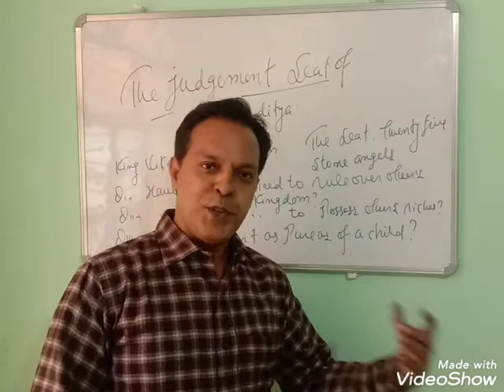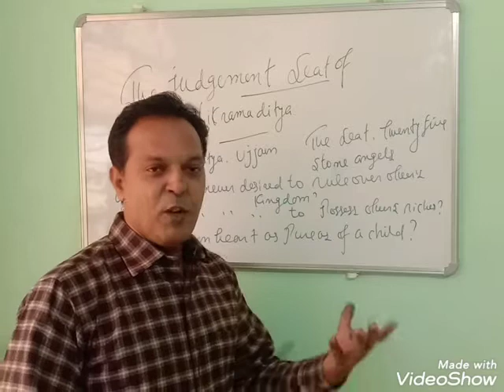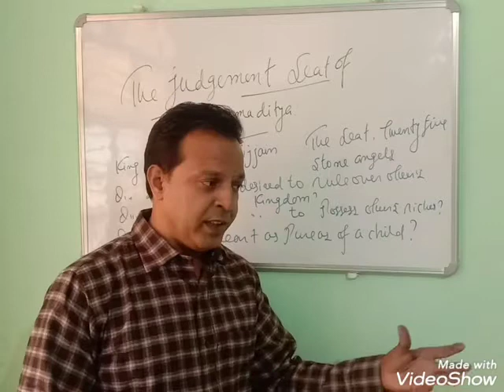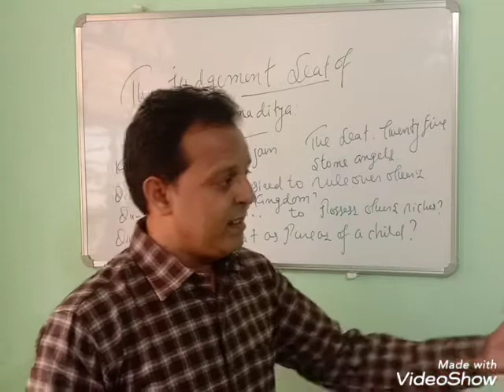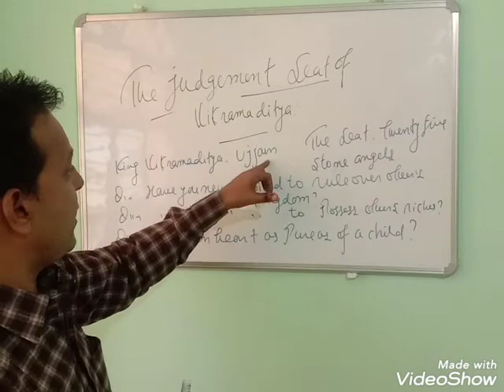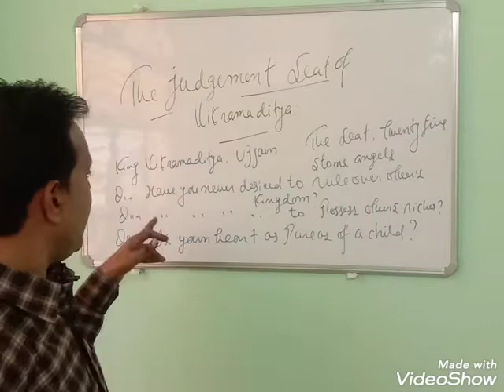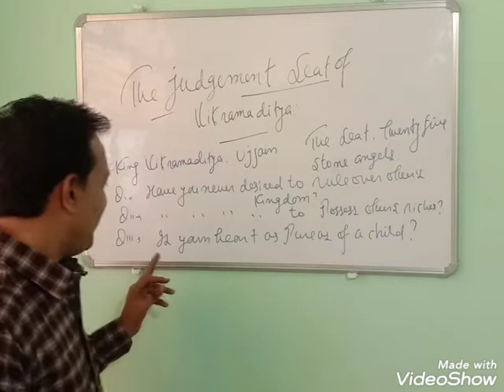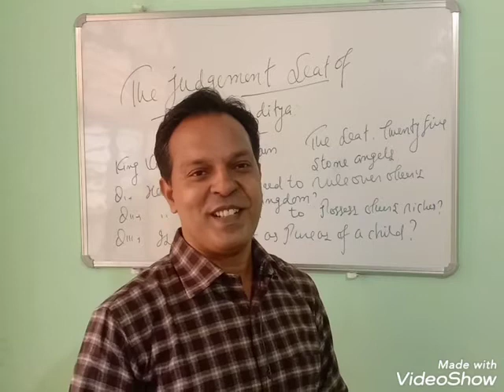The Judgement seat of Vikaramaditya class 10